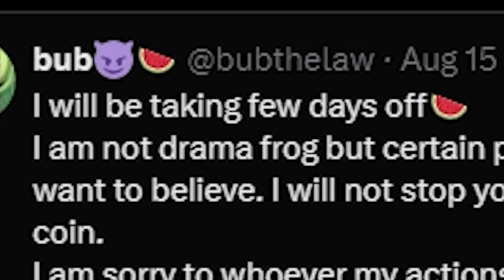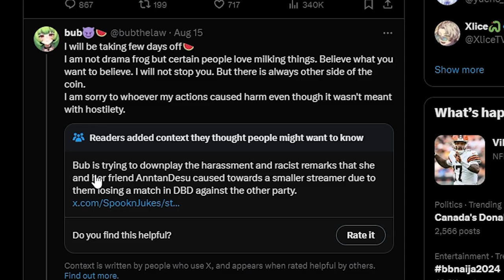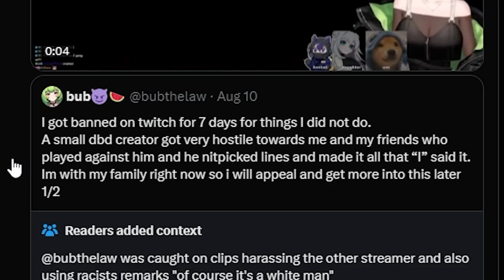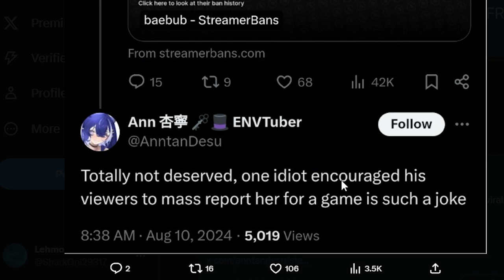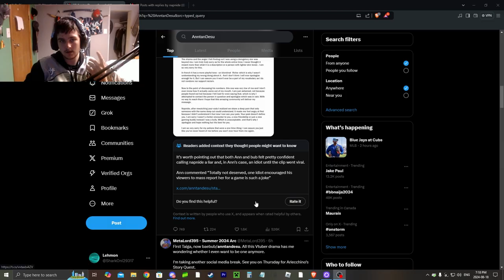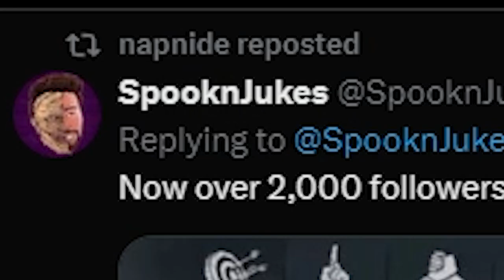Pathetic VTubers Attacks Small Streamer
VTubers Attacks Small Steamer after losing a Dead By Day Light Game. Going into his stream afterwards to make fun of him. Then They Get What They Deserve.